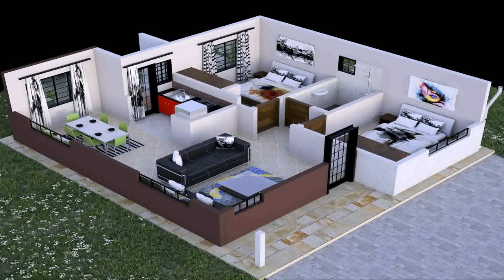House Plans For 3 Bedroom Bungalow In Kenya (see description) (see description)